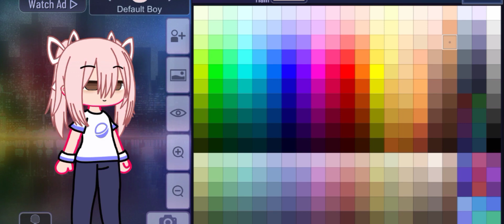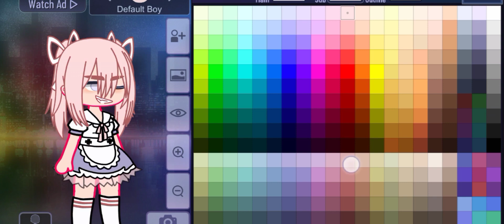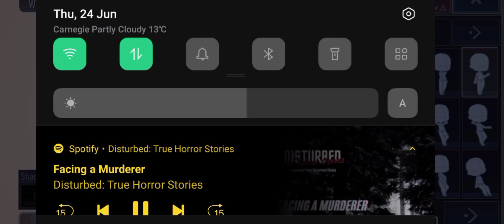pretend this doesnt exist